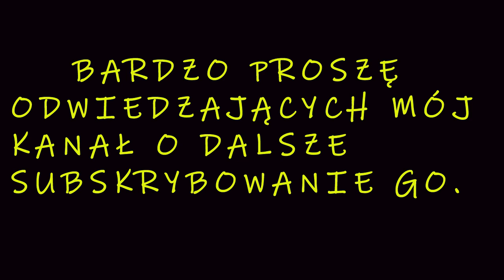Za każdy uśmiech Twój